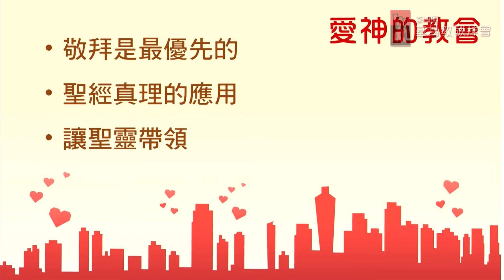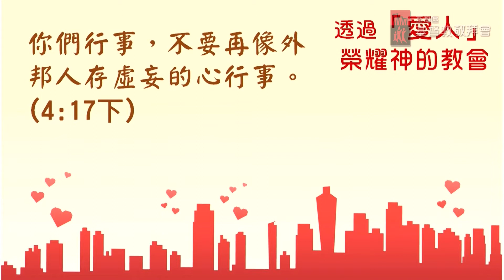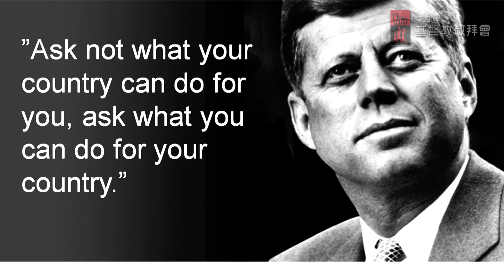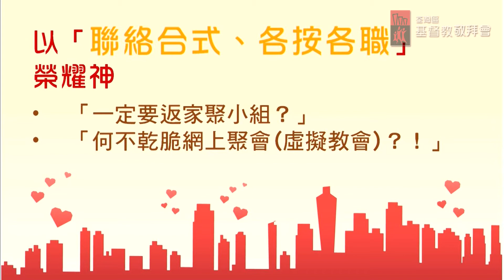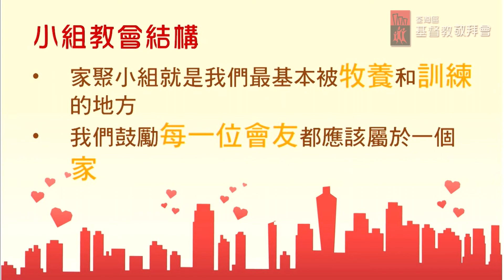日期：2017年1月21及22日 主題：愛我教會 2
主題：愛我教會 2
講員：伍龍廣傳道
日期：2017年1月21及22日